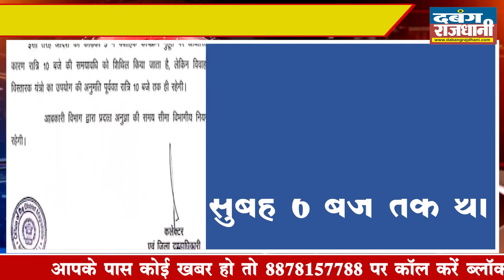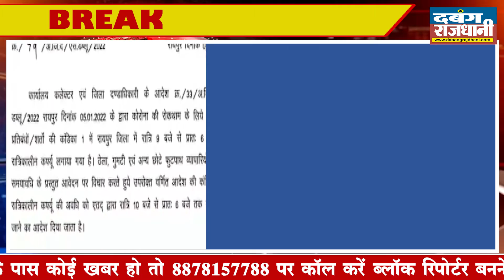Raipur में Night Curfew के समय में बदलाव, Chhattisgarh Hotel & Restaurant Association ने जताया आभार